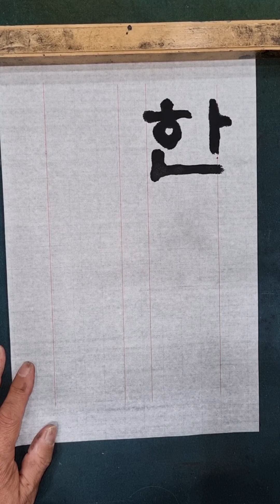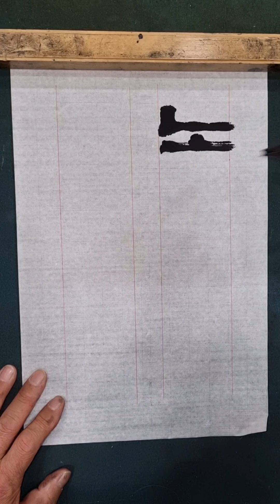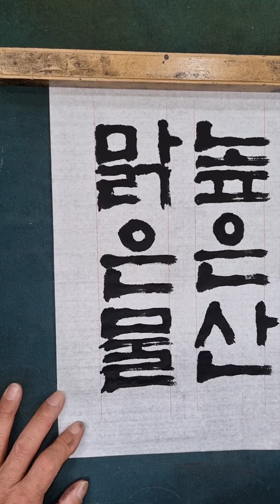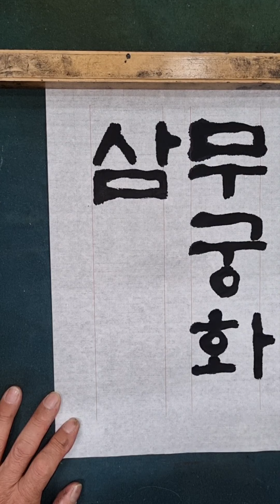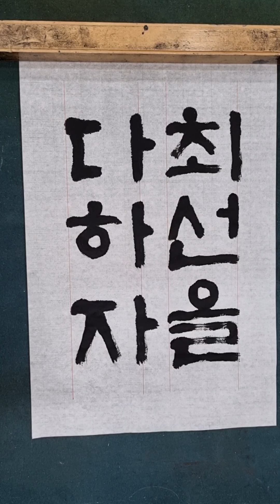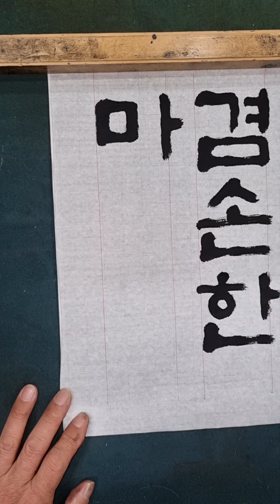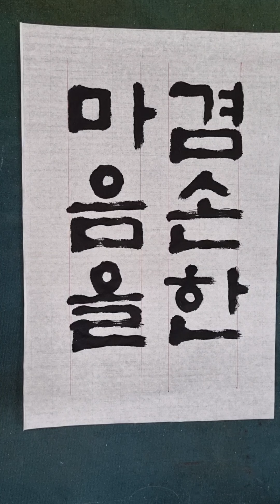[이목 서예] 한글서예 판본체 교재 8강2 겸손한 마음을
판본체 교재에 따른 여섯글자쓰기